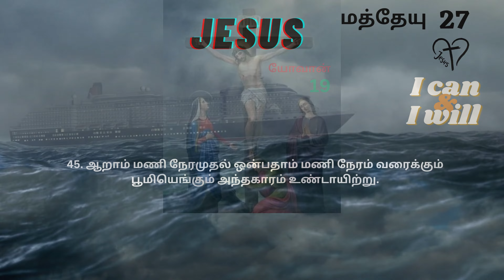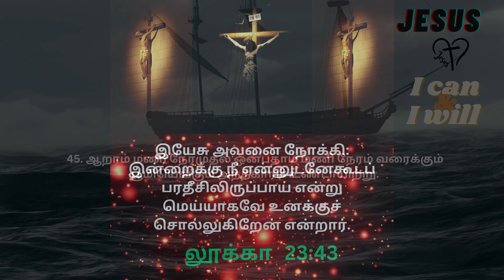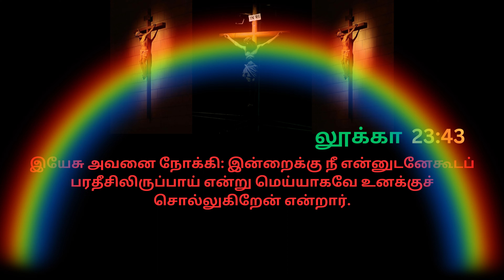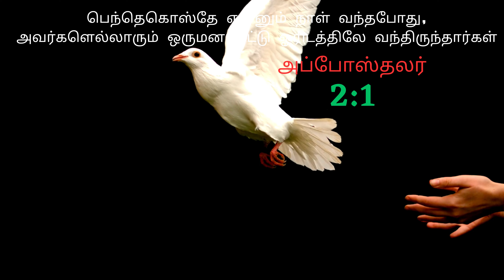JESUS (இயேசு) | நான் பாவிதான் ஆனாலும் நீர் | NAN PAVITHAN AANALUM NEER | GOOD FRIDAY SONGS TAMIL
யோவனைப் போல உம்மார்பிலே
Nan pavithan aanalum neer
good friday songs tamil
நான் பாவிதான் ஆனாலும்
Tamil Christian Worship Song
Sung by Sister Svaniya Niroj
Naan Paavithan
Pr Chandrasekaran Song
Yudhavin Sengol Vol. 01
naan paavi thaan aanalum neer

Nan pavithan aanalum neer | Song Lyrics

நான் பாவிதான் ஆனாலும்
நீர் இரத்தம் சிந்தினீர்
இன்று உம் பிள்ளை நான் - இயேசையா
இன்று உம் பிள்ளை நான்

1. கல்வாரியின் மலைமீதிலே
உம் பாடுகள் எனக்காகத்தான்
உம் கை காலிலே காயம் எல்லாம்
நான் செய்த பாவம் ஐயா

2. கண்ணங்களில் வழிந்தோடிதும்
கண்ணீரும் எனக்காகத்தான்
உம் கை காலிலே வழிந்தோடிதும்
திருஇரத்தம் எனக்காகத்தான்

3. மூன்றாணீயால் என் பாவங்கள்
சுமந்து தீர்த்தீரையா
மூன்றாம் நாளில் எனக்காகவே
உயிரோடு எழுந்தீரையா

4. யோவனைப் போல உம்மார்பிலே
இளைப்பாற வேண்டும் ஐயா
கரை காணா படகைப் போல
தடுமாறும் வாழ்க்கை ஐயா
என் இதயத்தின் காயத்தை ஆற்றிடும்
எந்தன் இயேசையா

5. பெலவீனமான என்னையும்
உம்பெலத்தால் இடைக்கட்டுவீர்
தடுமாறும் வாழ்க்கை ஐயா
எந்தன் இயேசையா

6. காணாமல் போன ஆடு நான்
அன்போடு தேடினீரே
தடுமாறும் வாழ்க்கை ஐயா
எந்தன் இயேசையா

Jesus Songs
Christian Songs
Christmas Songs
New Year Song
Good Friday
Easter
24/7 Worship
24/7 Prayer
24X7 Worship
24X7 Prayer
Presence of God
New Christian Songs
Worship Songs
New Christian Songs
Worship Songs
Revival Songs
Holy Spirit
Chapel
Chapels
Jesus Padal
siluvai pathai songs in tamil